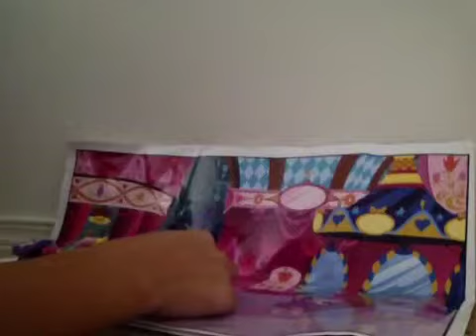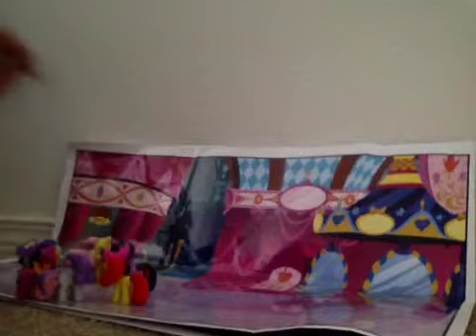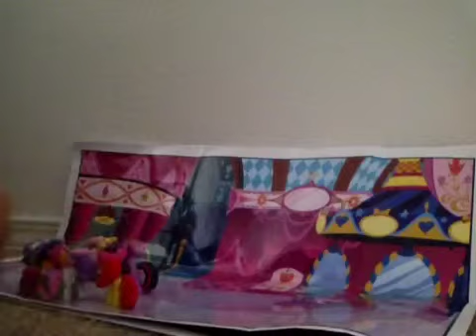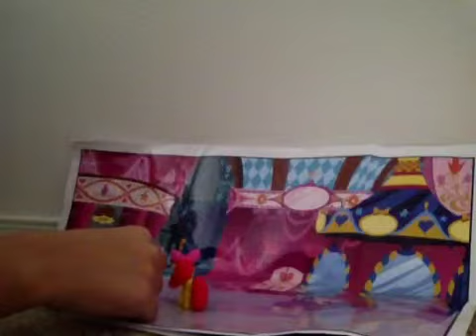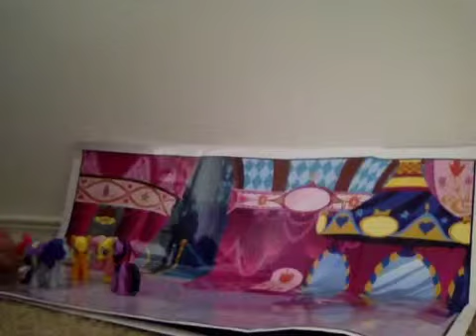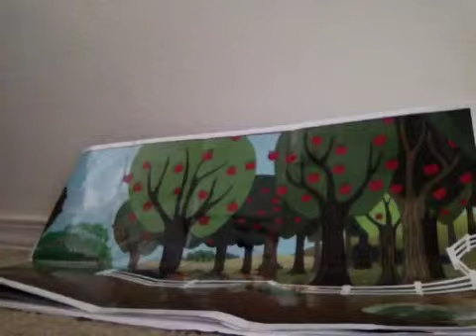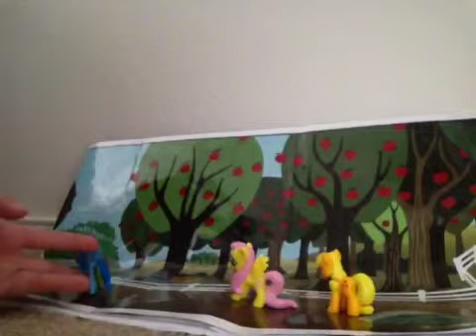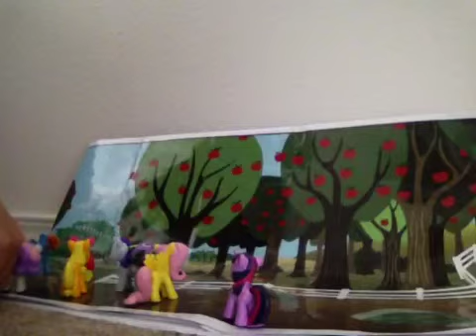Royal mystery murderer. Ep.3 Pt 1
So this episode is split in  to 2 parts and in this part they get Rainbow Dash and next part they try to look for Snowball